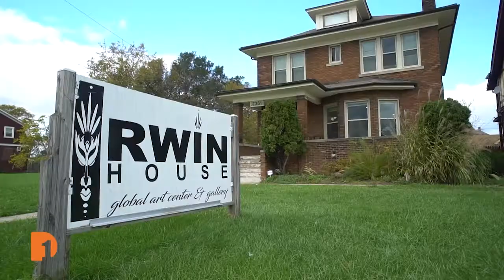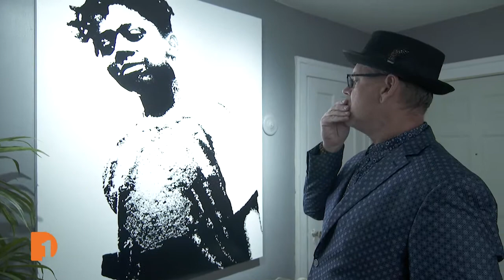Interlochen Center for the Arts/TRIPTYCH: Stronger Together | Arts & Culture Full Episode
Interlochen Center for the Arts celebrates the culmination of a monumental 30 year campus master plan with performances from over a dozen students. Irwin House Gallery in Detroit hosts the exhibition TRIPTYCH: Stronger Together. Detroit’s first punk band, Cinecyde, formed in the mid-70’s and is still making music today.

Episode 534